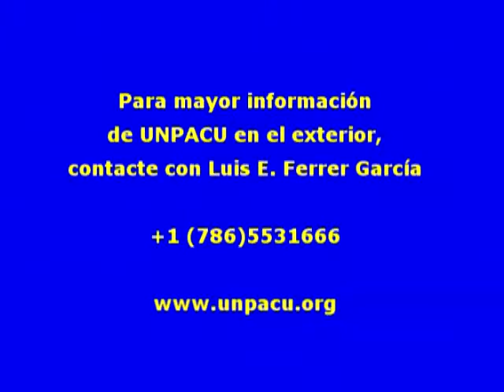Señora discapacitada denuncia desatención gubernamental